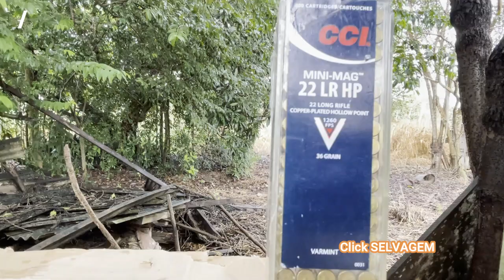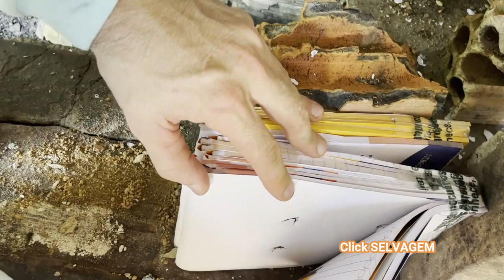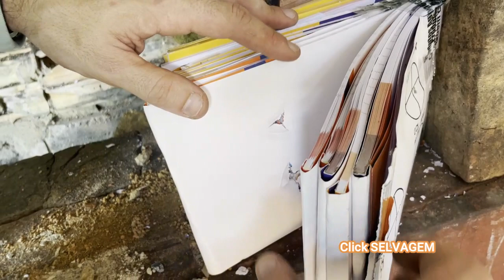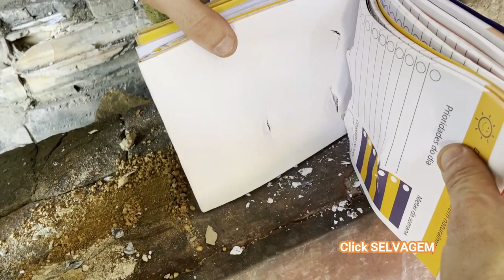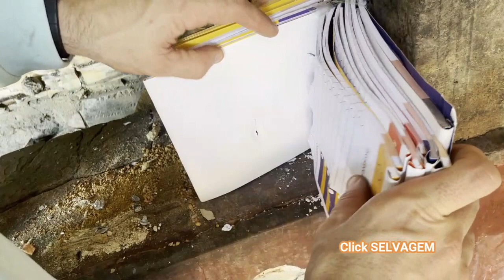TESTE DE PERFURAÇÃO .22LR MUNIÇÕES STINGER X CCI MINI-MAG X CBC HYPER X CBC STANDARD-QUEM FURA MAIS?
TESTE COMPARATIVO EM BLOCOS DE PAPEL COM ESPINGARDA SEMI-AUTOMÁTICA CALIBRE .22 LR, MODELO 7022, CANO DE 21", MARCA CBC

MUNIÇÕES UTILIZADAS: CCI STINGER / CCI MINI-MAG / CBC HYPER / CBC OGIVAL

** TABELA BALÍSTICA **
PESO DOS PROJÉTEIS:
- CCI STINGER: 32 GRAINS  (banhado a cobre)
- CCI MINI-MAG: 36 GRAINS (banhado a cobre)
- CBC HYPER: 33 GRAINS (chumbo)
- CBC OGIVAL: 40 GRAINS (chumbo)

VELOCIDADE:
- CCI STINGER: 1.640 fps
- CCI MINI-MAG: 1.260 fps
- CBC HYPER: 1.463 fps
- CBC STANDARD OGIVAL: 1.135 fps